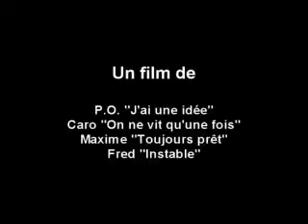Le Jour américain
Peut-on vivre dans le vert ?